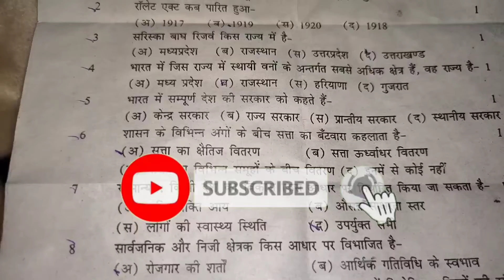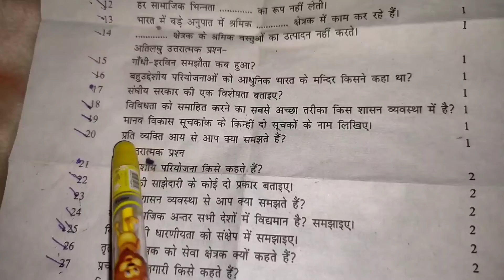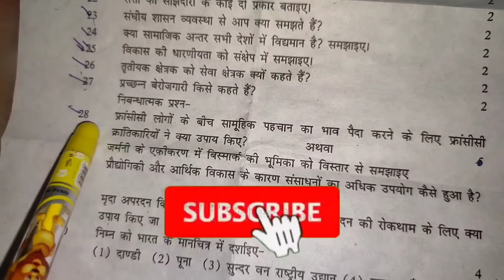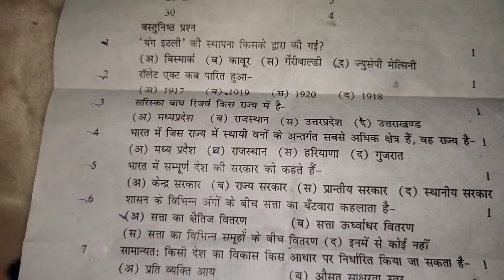10th Class Social Science Question Paper 2022😱😱 | 10th S.S.T. Paper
Hello dosto,
आज हम आपके लिए 10th class का Social Science ( सामाजिक विज्ञान)  का पेपर ले-कर आए है।
धन्यवाद🙏